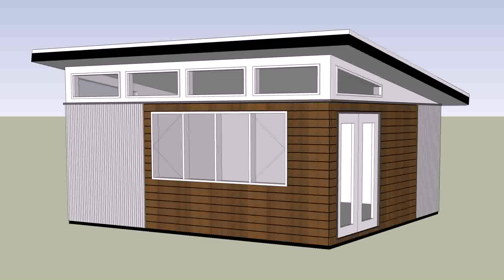Tiny House Builders Vancouver Island - Gif Maker DaddyGif.com (see description)